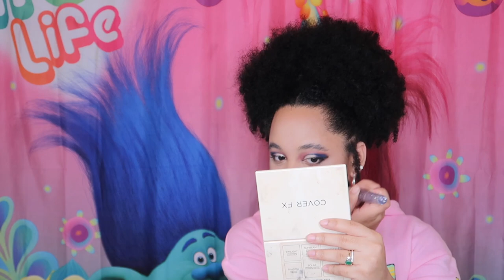RUN TELL THAT pt.2